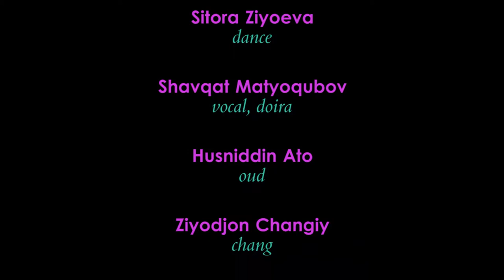Oxus Ensemble 2 - Uzbek dance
Oxus Ensemble, tune from Uzbekistan
"Music of the Silk Road" concert